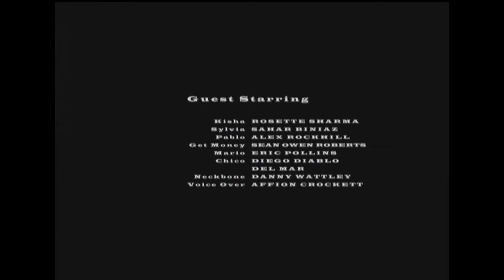Under One Roof - My Network TV